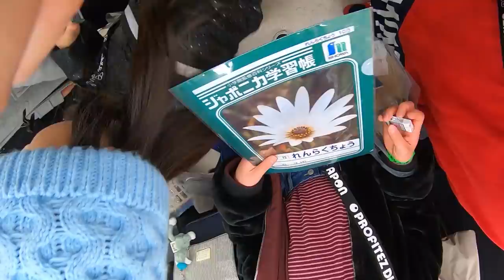【パニック】視聴者さんに見られたシホの知られたくない姿…クリスマス前のイベント会場で大混乱の様子💦【しほりみチャンネル】